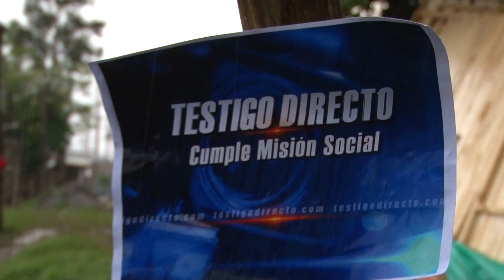Feliz Navidad - Testigo Directo HD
Testigo Directo --~--
Una Feliz Navidad y un prospero 2013 para todos los que hacen parte de Testigo Directo.

Para quienes nos siguen y están con nosotros siempre lo mejores deseos en este 2013.

Facebook.com/Testigodirecto